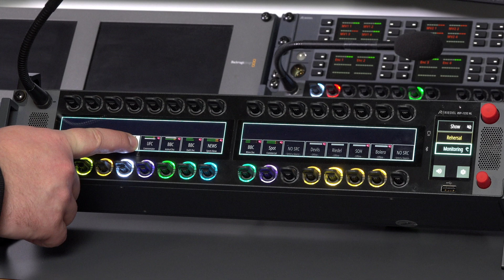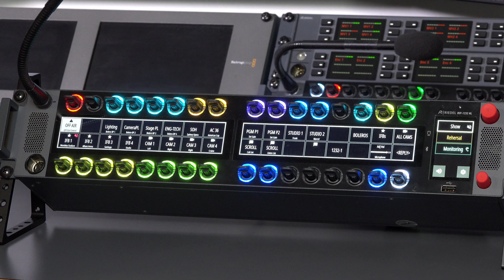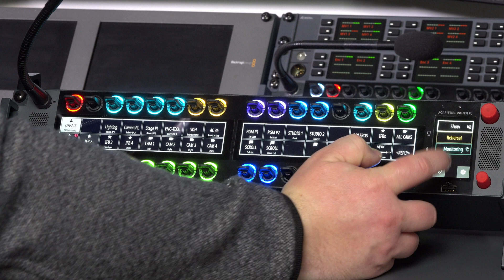Riedel 1200er Smartpanels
Karsten Konrad, Head of Intercom Product Management bei Riedel Communications, präsentiert in diesem Video die Funktionen, Workflows, und Apps der 1200er Smartpanel-Serie. Riedels 1200er SmartPanels vereinen leistungsstarke Intercom-, Control- und Audio-Monitoring-Funktionen in einem einzigen Keypanel und erschließen so völlig neuartige Workflows.